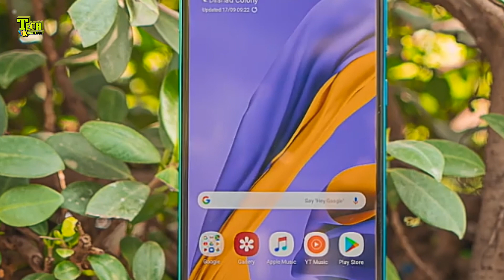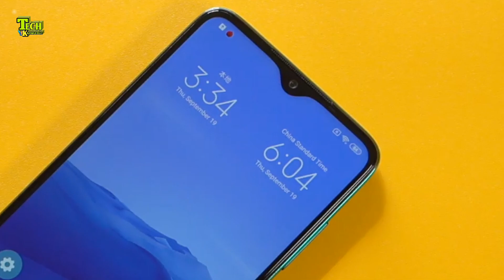Redmi Note 8 pro vs Samsung Galaxy M30s Comparison in Bangla- Which one you should Buy?